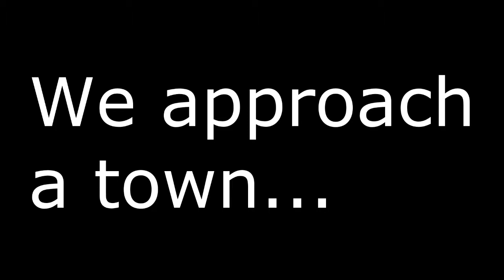Surviving DayZ | Ep.1 | Useless Loot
Hey guys thanks a lot for watching, if you enjoyed the video, please let me know by leaving me a 'like'.

Extra Tags (IGNORE): dayZ commentary let's play cherno how to survive dayZ surviving undead zombies bandits mean people heros servers

Surviving DayZ
Surviving DayZ